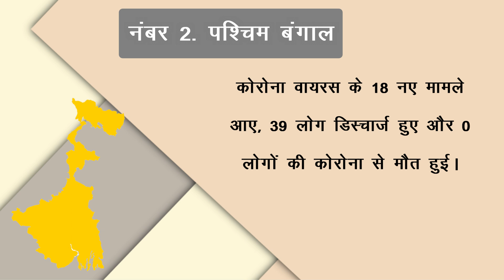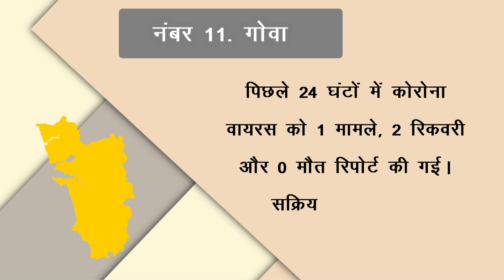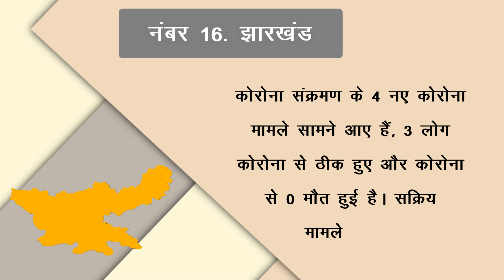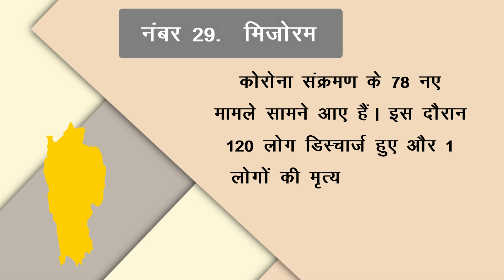जाने सभी राज्यों में कोरोना का हाल | कई राज्यों में मामले बेहद कम ! 14 अप्रैल 2022